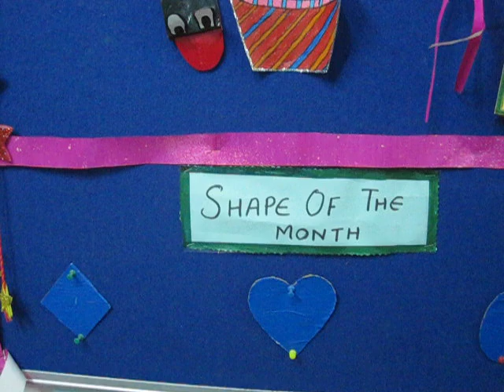class room wall decoration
how to decorate with art and crafts in a play class room